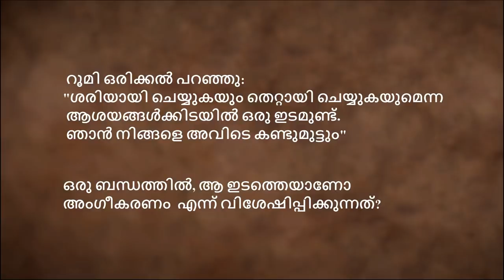റൂമി - തെറ്റിനും ശരിക്കും അതീതമായൊരു ലോകമുണ്ട് . ഞാൻ നിങ്ങളെ അവിടെ കാണും.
കവി റൂമി ഒരിക്കൽ എഴുതി, “നീതിയും തെറ്റും സംബന്ധിച്ച ആശയങ്ങൾക്കപ്പുറത്ത് ഒരു ലോകമുണ്ട് . ഞാൻ നിങ്ങളെ അവിടെ കാണും. ” ശരിയും തെറ്റും" എന്ന മേഖല ലോകകാര്യങ്ങൾ നടത്തുന്നതിന് അനിവാര്യമാണെന്ന് സദ്ഗുരു വിശദീകരിക്കുന്നു, എന്നാൽ നിങ്ങൾ ഈ രംഗത്ത് കുടുങ്ങിയാൽ ആന്തരിക രാജ്യം ഭരിക്കാൻ ആഗ്രഹിക്കുന്നുവെങ്കിൽ, നിങ്ങൾ ഒരിക്കലും അവിടെയെത്തുകയില്ല.